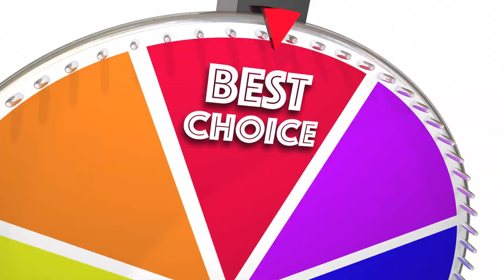Dress Code Game Show